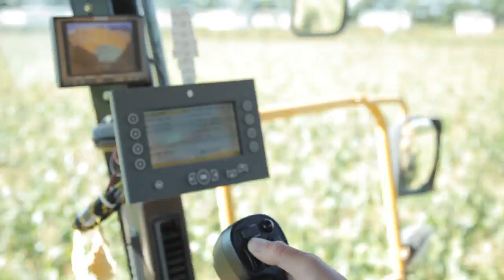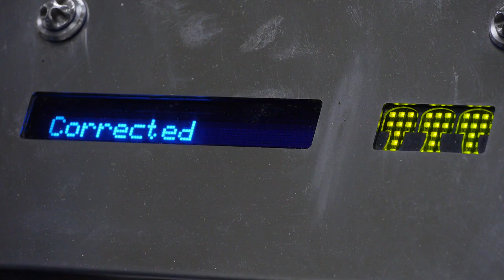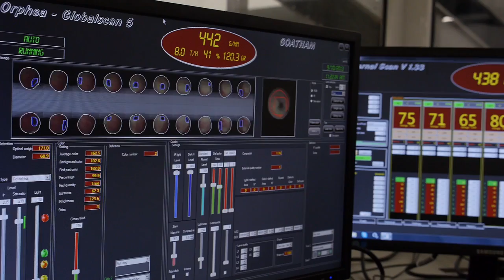British Growers Project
Promotion of the fresh produce industry